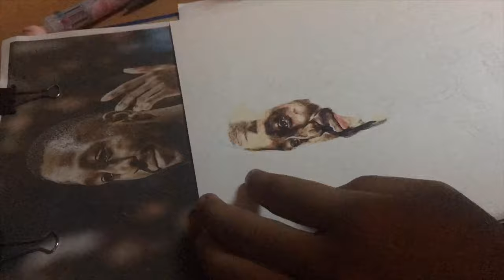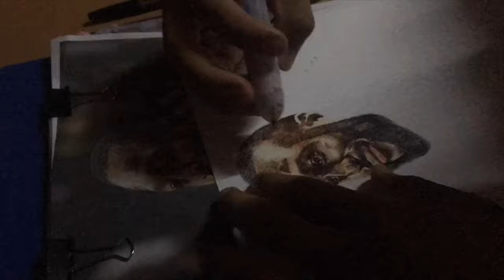KEMBA WALKER BALLPEN DRAWING TIMELAPSE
est time 3hrs drawing 😁